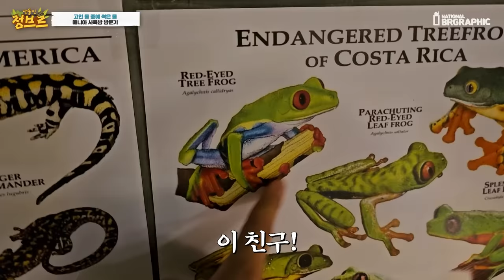자칭 고인물중에 썩은물이라는 매니아 사육방 가봤는데...ㄷㄷ